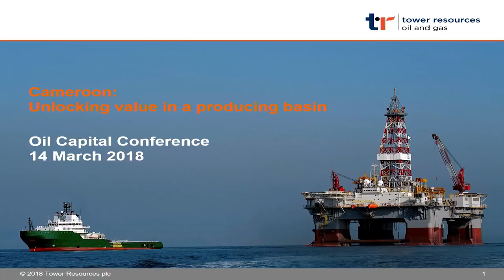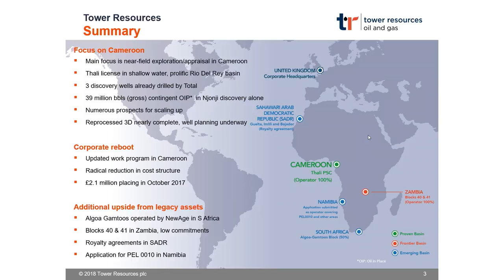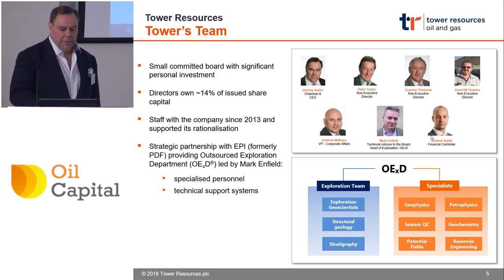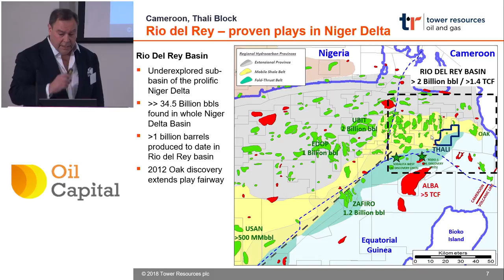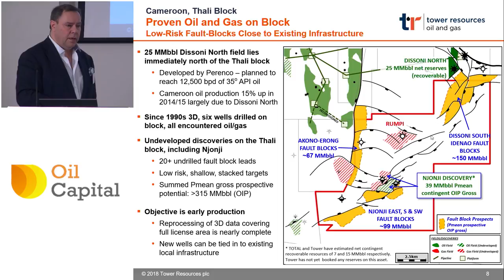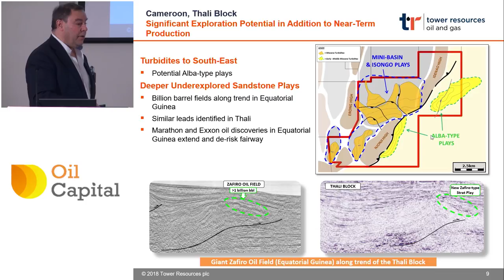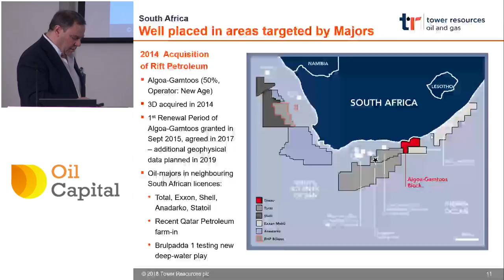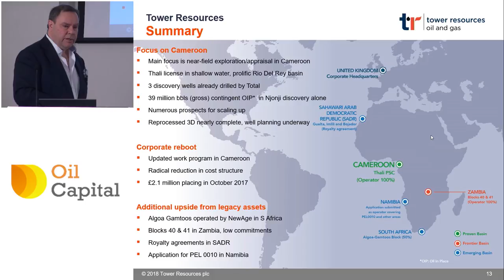Tower Resources' Jeremy Asher presents at the Oil Capital Conference - March 2018